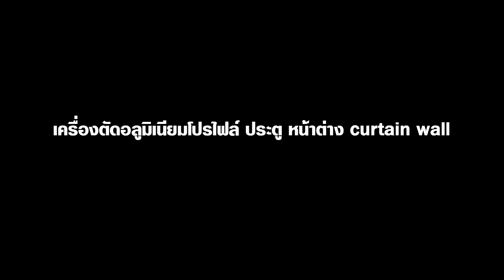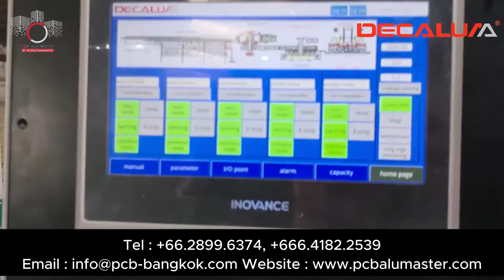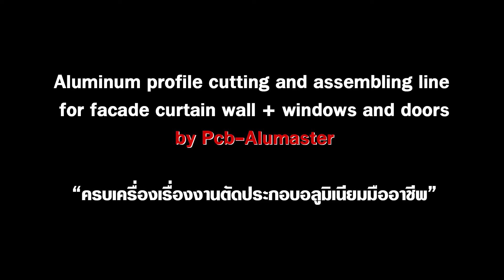ระบบตัดประกอบแผงโซล่า PV Solar Panel Frame Automatic Cutting and Punching Machine by PCB-Alumaster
เมื่อ Automation ไม่ได้เป็นแค่ทางเลือก... Automatic_Aluminum_profile_assembling_unit - Solar_PV_Frames.✨

วันนี้โซล่าเซลราคาประหยัดลง และผลิตไฟฟ้าได้มากขึ้นบนพื้นที่เดิม ทำให้ปริมาณกำลังไฟฟ้าที่ส่งมอบได้ต่อพื้นที่สูงขึ้นและต้นทุนในการจัดซื้อรวมถึงการประกอบและโครงสร้าง (ทั้งบนพื้นดิน บนน้ำ และบนหลังคา) ก็ลดลงไปอย่างมากด้วยเช่นกัน

โรงรีดอลูมิเนียมจากจีนมีความสุขกับการส่งแผ่นออกไปขายยังกลุ่มประเทศพลังงานแพงทั่วโลกมากว่า 10 ปีในช่วงที่แผ่นโซล่าเซลลดต้นทุนดังกล่าวลง

ทว่าในปัจจุบัน ภาวะการแข่งขันภายในประเทศจีนทวีความรุนแรง กระหน่ำซ้ำด้วยการเพิ่มกำแพงภาษีของกลุ่มประเทศที่จับทางได้ว่าจีนแอบเป็นผู้ผลิตที่อยู่เบื้องหลังการส่งออกไปยังดินแดนโลกตะวันตกผ่านมือที่สามที่เคยสวมสิทธิพิเศษทางการค้ากับกำแพงภาษีสินค้าในหมวดพลังงานแบบต่ำเตี้ยเรี่ยดิน หนึ่งในนั้นคือประเทศไทยกับสิทธิพิเศษภาษีนำเข้าพลังงานแสงอาทิที่ USA ด้วยเช่นกัน เฟรมโซล่าเซลทั่วโลกในระบบ PV ตอนนี้จะพึ่งพา Aluminum_Extrusion ในทุกๆ แผง ปริมาณการผลิตแผงโซล่าเซลทั่วโลกพุ่งทยานสู่จุดสูงสุดเป็นประวัติการในปี 2022 ซึ่งมากถึง 379,000 MW (สูงกว่าปี 2021 ถึง 56%)

ในขณะที่ ALUMINUM_Extrusion ที่เป็นท่าเล่นเดิมๆ ในกลุ่มอาคารและยานยนต์ยังคงมีตลาดต่อเนื่องจำนวนมากแต่ก็ทำกำไรได้ไม่มากถ้าไม่ได้ดีลที่ถูกหวยพิสดารกว่าชาวบ้านเขาจริงๆ

กลายเป็นว่าการทำกำไรของ Aluminun_Exteusion_Industry ที่หลายคนจับตามองกันคือการลดต้นทุนในกระบวนการผลิตพร้อมกับการเพิ่มประสิทธิภาพในหลากหลายมิติ เพื่อสร้างความได้เปรียบทางการแข่งขัน หรือรักษาตำแหน่งทางการตลาดเดิมไว้ให้ได้

Wongtanawoot นำเสนอแนวทางการขยับตัวแบบก้าวกระโดดสู่การทำ DX_Digital_Transformation ให้กับทั้ง Shop_Floor ในไลน์ตัด เจาะ และประกอบ Aluminum Extrusion ด้วยระบบ Automation พร้อมกับการทำ Data Analytic ในไลน์ผลิตอย่างจริงจัง เพื่อยกระกับความสามารถสู่การแข่งขันในระดับสากลอย่างมีคุณภาพในยุคที่โลกกำลังหมุนเปลี่ยนไปอย่างรวดเร็ว

ชุด Automated_Solar_PV_Frame กับระดับความเร็วในการผลิต 3.5วินาที/ชิ้น คืออีกหนึ่งตัวอย่างของความภูมิใจที่ Decaluma_by_Wongtanawoot ประสบความสำเร็จมายาวนานต่อเนื่องตลอด 5 ปีที่ผ่านมากับยอดขายกว่า 50 ชุดทั่วโลก

หากคุณเป็นอีกหนึ่งองค์กรที่ต้องการเปลี่ยนแปลงตัวเองสู่การทำ Digital Transformation วงศ์ธนาวุฒิมี Solution แบบ Step-by-Step พร้อมพาคุณเดินทางออกจากจุดเดิมสู่เป้าหมายที่ยิ่งใหญ่ขึ้น

Automation ในโรงงาน Aluminum Extrusion ไม่ใช่ทางเลือกเหมือนในอดีตที่ผ่านมา วันนี้มันคือทางรอดและคือนิยามใหม่ของการช่วงชิงตลาดที่ปรับตัวไม่ทันยุคสมัย

📍 รวมก๊วนเครื่องจักรงานอลูมิเนียมที่คุณไม่ควรพลาด

📄อ่านข้อมูลงานบริการได้ที่

🎞 รับชมวีดีโอเครื่องจักรงานอลูมิเนียมได้ที่

Line ID : @pcb-alumaster (มี @ ด้วยนะคะ) หรือกดลิงค์